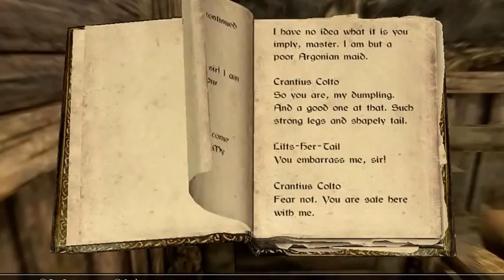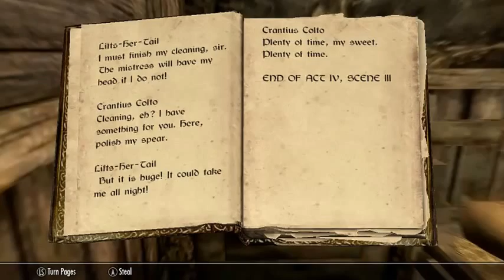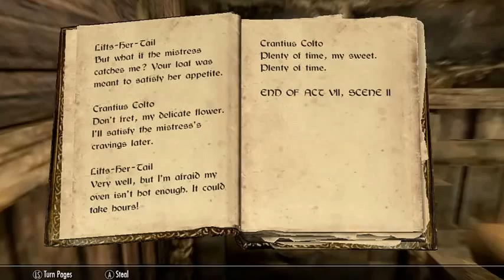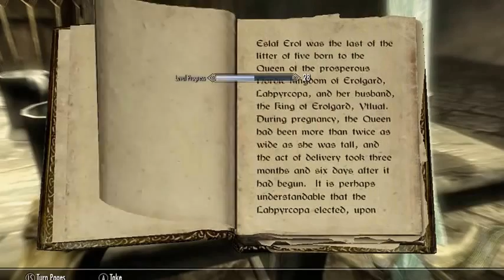Adventures in Skyrim 24 Joining the Thieves Guild